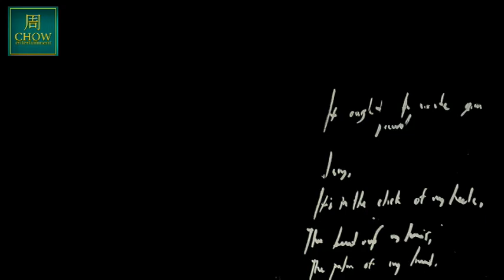Tyler Gordon 14 year old & VP Kamala Harris ...Seeking Pres.. Obama next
Episode #17 livingyourbestlife Tyler Gordon Struck Gold with the interview of @kamalaharris that went viral just before Thanksgiving and her election to the whitehouse.

Meet the humble young painter who grew up deaf and the victim of bullying. Despite these setbacks he has gone onto achieve success.

His photo was on the front on timemagazineoftheyear. Tyler Gordon has painted photos of @reibana and always does the folks who inspires him.

Tyler has a line of clothing coming forth and even wrote a book about all the superstars and famous people who influenced him.

Follow Rosalyn Kahn always interviews the greatest guests for Living Your Best Life